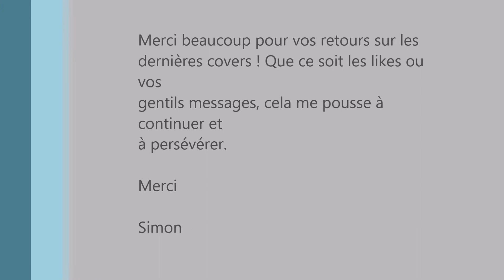Everytime You Cry - Strangeways - Guitar Cover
Hi Everybody, Enjoy this new cover of Strangeways. it was a real pleasure to record this cover because Strangeways are one of my favorite AOR band of all time. Walk in the fire, released in 1989 such a masterpiece.

DAW : Audacity
Video editor : Windows Movie maker
Amp : Boss GT-1 in Nux amp 15 watts
Guitar : Tokaï LesPaul Honey burst